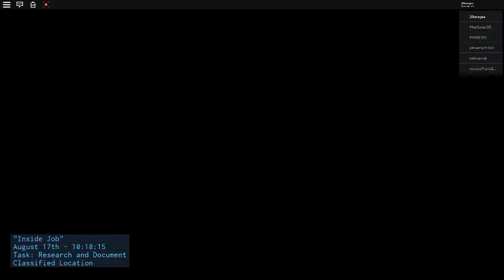Surviving A place With Zombies!!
You were in a lab full of zombies and you need to get out. Will you be able survive?... you will see.